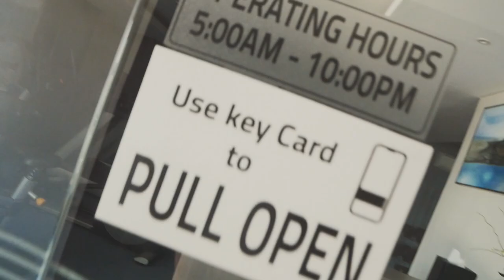DRAMA AT BAYFRONT HOTEL CEBU - 103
Elaine and I stayed at Bayfront Hotel Cebu for 3 nights.

SALAMAT KAAYO!

Affordable promo rates and excellent cebuano hospitality!

Kaohsiung Street, North Reclamation Area
Cebu City

MAKE YOUR RESERVATIONS NOW!